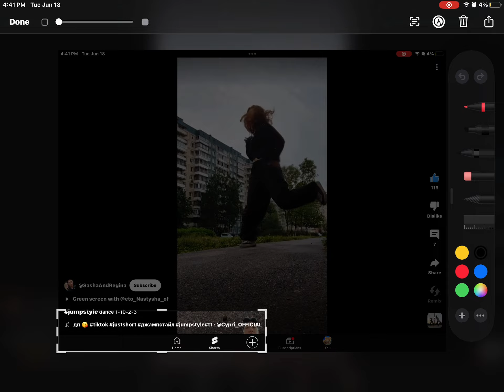You thought you were slick